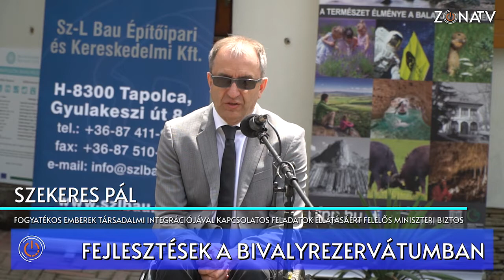Fejlesztések a bivalyrezervátumban – Híradó – 2021. június 09.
Magyarország legnagyobb látogatható bivalycsordája tekinthető meg a Balaton-felvidéki Nemzeti Park gondozásában Kápolnapusztán. Jelenleg fejlesztésekkel bővül a bivalyrezervátum. Ökoturisztikai célokat és akadálymentesítést is szolgál az a két pályázat, amelyek révén még komplexebb módon mutatják meg a Kis-Balaton kiállításokkal, piknikezőhelyekkel, mesélő sétaúttal.